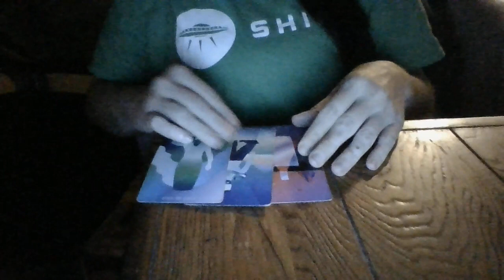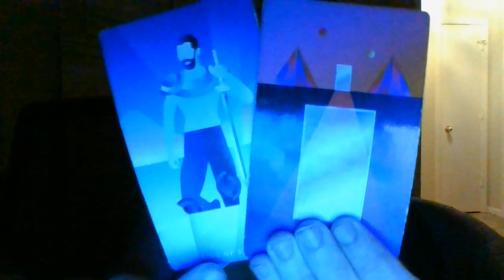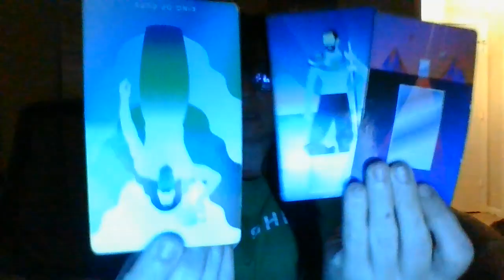SAG- 11/12/22-11/16/22- THE JIST IN 96! CRIMINAL WATER SIGN ABOUT TO GO DOWN..BY SO YOU LEAST EXPECT